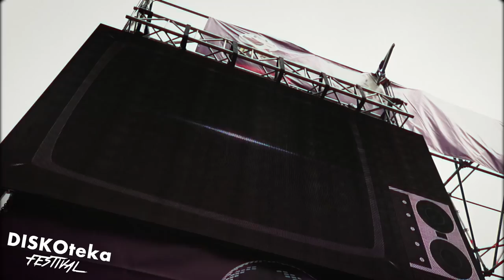DISKOteka Festival 2019 - Episodul 2 - TVR1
❗DISKOteka Festival, cel mai mare festival din Europa dedicat muzicii anilor ’80 și ’90, se vede la TVR1, în fiecare zi în perioada 31 decembrie - 1,2,3 și 4 ianuarie, începând cu orele 16:15❗

În fiecare dintre cele 5 ediții programate la TVR1, telespectatorii se vor bucura, dincolo de muzica care a marcat zeci de generații, de momente emoționante și pline de surprize aduse chiar de artiștii care au dominat topurile muzicale în anii ’80 – ’90.

A 2-a ediție a festivalului DISKOteka care va avea loc în perioada 1-3 mai, în Timișoara, tot pe stadionul ,,Dan Păltinișanu”. Pentru ediția a doua s-a înregistrat, deja, un nou record de vânzare, primele 5.000 de abonamente fiind deja cumpărate în mai puțin de o lună de când au devenit disponibile pe site-ul

DISKOteka Festival 2019, aflat la prima editie, a fost cu adevărat noul KM 0 al noțiunii de tinerețe și vă mulțumim tuturor.

Atmosfera anilor 80 & 90 cu hiturile acelei perioade emblematice, decoruri spectaculoase, acțiuni interactive și food truck-uri 🚚 delicioase.

Am creat cea mai mare discotecă 🔝 din Europa, cel mai de anvergură eveniment din vestul țării.

Și a fost doar începutul 😉